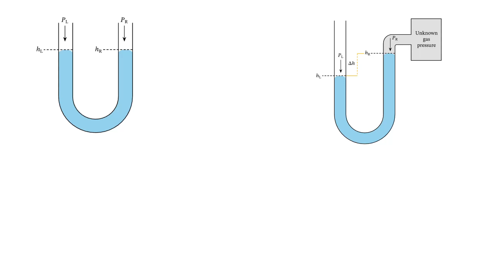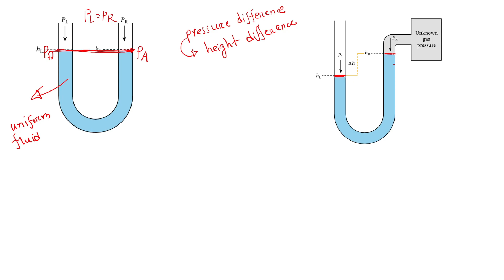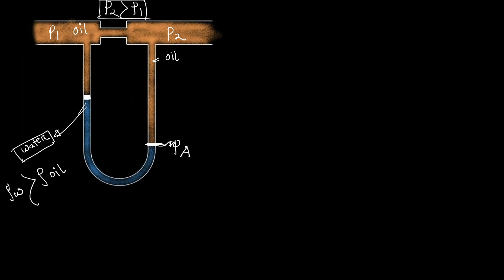Manometer Basic-01| Introduction to Manometer | Fluid Mechanics (In Bengali) | Chemical Engineering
U-tube manometer features a vertical or inclined U-tube column that is filled with a reference liquid (mercury) to display the pressure level. When the columns of the device are exposed to the atmosphere, the levels of liquid in the limbs are equal and this indicates the atmospheric pressure. When one of the columns is connected to the pressure vessel, there will be a difference in the level of the liquid in the limbs, which signifies the pressure of the liquid in the vessel.
Here have a small basic video regarding manometer and how we can calculate the pressure difference using manometer.